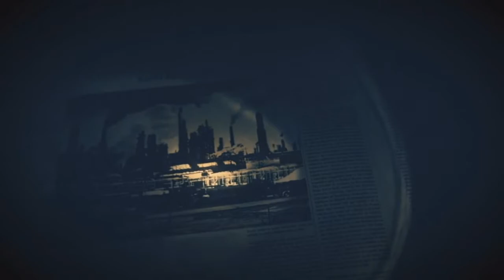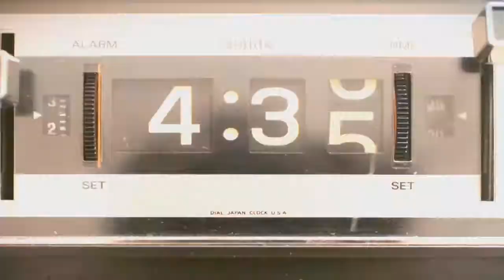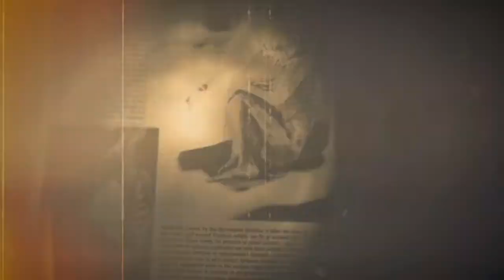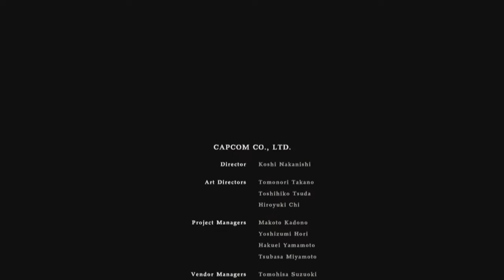Resident Evil 7 (Madhouse Difficult) Walkthrough Gameplay - Part 6 (Ending)